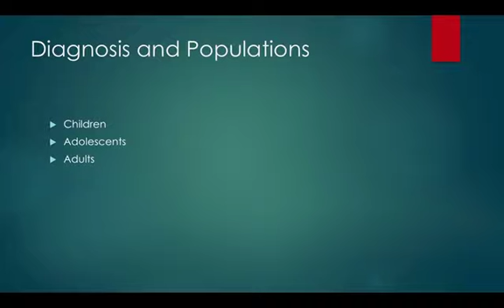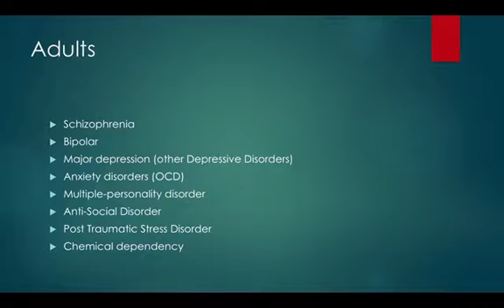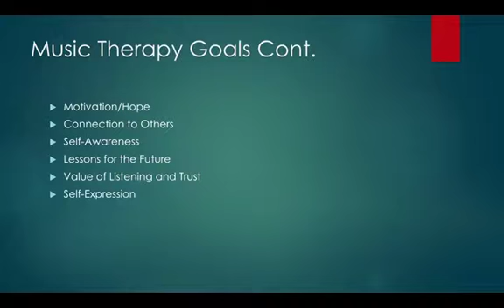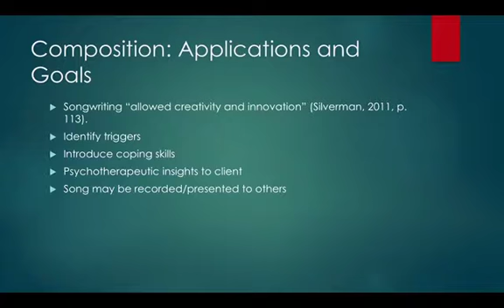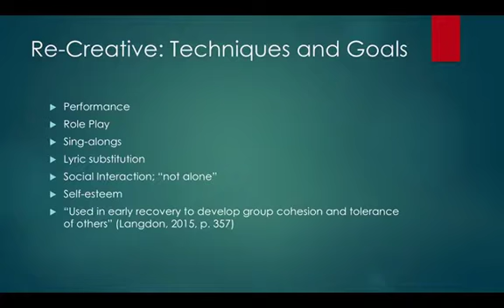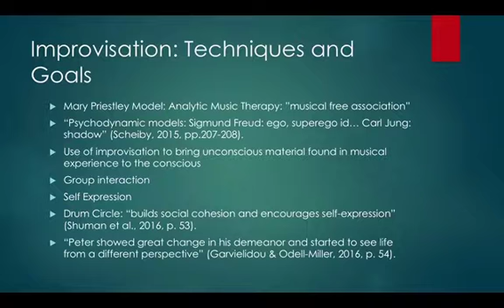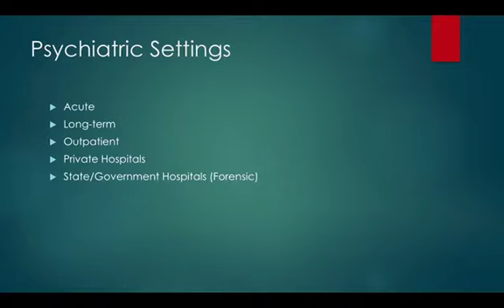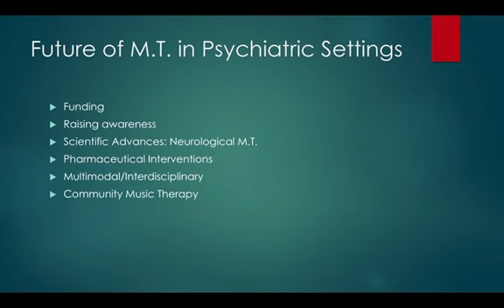Warnock 12 11 16 Final iPod & iPhone